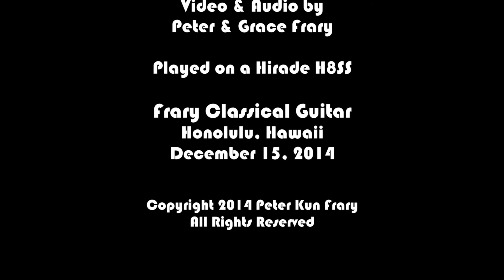Bagatelle Five by Peter Kun Frary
I wrote "Bagatelle Five" on October 1, 2014 as a demonstration of 5/4 meter. It grew on me and I and added it to my gig set (but with improvised intro). At 1 minute and 40 seconds it’s an itsy-bitsy waif of a piece but wears it’s 5/4 meter proudly. Recorded on a Hirade H8SS guitar with an EOS 70D and Tascam DR-40. Enjoy!